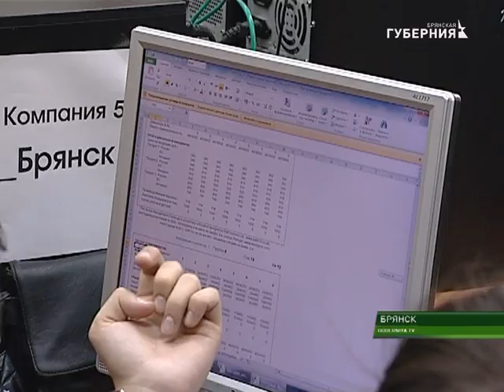В ФИЛИАЛЕ РАНХИГС НАЧАЛСЯ КОНКУРС "ЛИДЕРЫ РОССИИ" 24 10 17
В брянском филиале Российской Академии Народного Хозяйства и Государственной службы при президенте Российской Федерации стартовал конкурс «Лидеры России». Он выявит  самых талантливых в сфере управления.  Подробнее об уникальном проекте - в нашем сюжете.